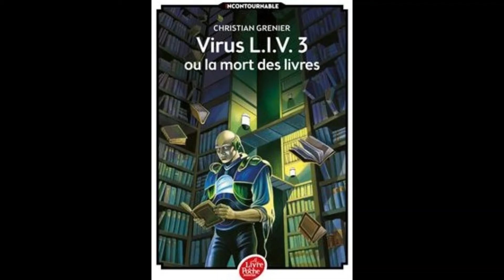Virus LIV3 - Christian Grenier - Chapitre 16 - Monday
Lecture audio amateure